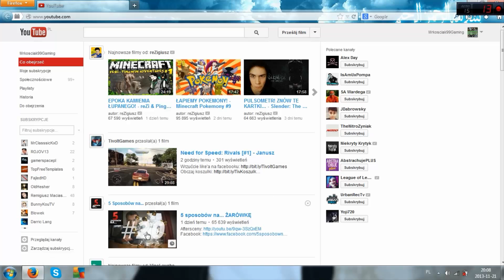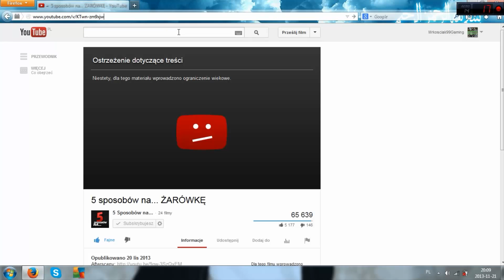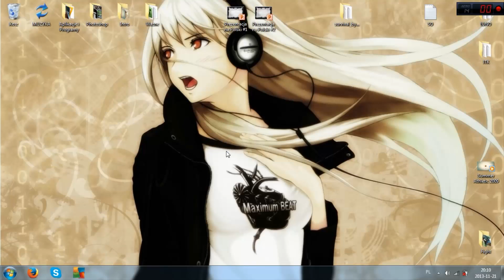[PORADNIK] Jak odtworzyć filmy z ograniczeniami praw do wieku